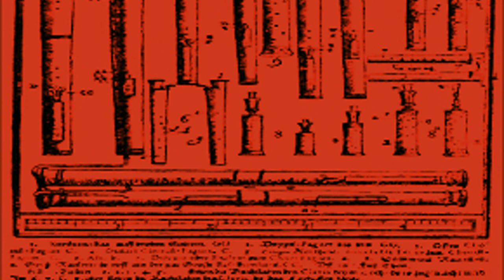Grossman, Ewell, Grainger - Dubois, Sonatine for Two Bassoons [ Musi 🔴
[Song attributes]
Instrumental: Yes
Bit Rate: 192000
Genres: Classical
Date Recorded: Jan 31, 1984

This song: Dubois, Sonatine for Two Bassoons is from Grossman, Ewell, Grainger's album: Bassooniana

[Album Description]:  Bassoonists Arthur Grossman, Bruce Grainger, Terry Ewell perform compositions by Julius Weissenborn, Pierre Max Dubois, Eugène Bozza, and Robert Rönnes for Pandora Records in 1984. 1) Julius Weissenborn - Six Trios for Three Bassoons, Opus 4 (32:34)  1 - Serenade  2 - Polonaise  3 - Polka ("Tea dance in the little country manor")  4 - Scherzo alla Mazurka ("Dance in the village pub")  5 - Turkish March ("Midnight parade of the Guard")  6 - Funebre March ("A humorist's last hour") 2) Pierre Max Dubois - Sonatine for Two Bassoons (11:35) 3) Eugène Bozza - Duettino for Two Bassoons (09:38) 4) Robert Rönnes - Trio for Three Bassoons (04:41)

[Album Attributes]
Length: 00:57:31
Label: Pandora Records
COLLECTIONS:  Album Posts from Oddio Overpla…, Albums Licensed for Reuse in V…
GENRE:  Classical
CURATOR:  Oddio Overplay
Recorded: 1984